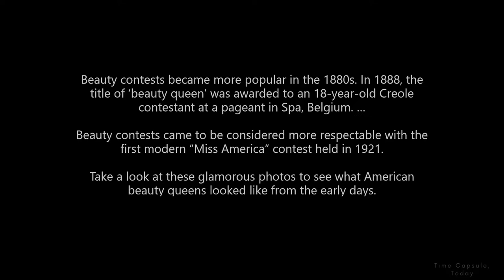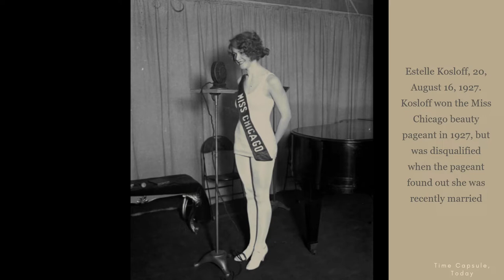ASTONISHING Beauty Standards of the past - Miss America from the 1920s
On February 1, 1919, there was a beauty pageant held in the Chu Chin Chow Ball at the Hotel des Artistes in New York City. The winner, Edith Hyde Robbins Macartney, was called "Miss America." Neither the title nor this pageant were related to the current "Miss America Pageant" which would develop a year later in Atlantic City, New Jersey. Rather, the origins of the "Miss America Pageant" lie in an event entitled The Fall Frolic which was held on September 25, 1920, in Atlantic City. This event was designed to bring business to the Boardwalk: "three hundred and fifty gaily decorated rolling wicker chairs were pushed along the parade route. Three hundred and fifty men pushed the chairs. However, the main attractions were the young 'maidens' who sat in the rolling chairs, headed by a Miss Ernestine Cremona, who was dressed in a flowing white robe and represented 'Peace.'"

The event was so successful that The Businessmen's League planned to repeat it the following year as a beauty pageant or a "bather's revue" (to capitalize on the popularity of newspaper-based beauty contests that used photo submissions). The event was scheduled to take place the week-end following Labor Day, to encourage summer visitors to stay in Atlantic City. Thus, "newspapers from Pittsburgh to Washington, D.C., were asked to sponsor local beauty contests. The winners would participate in the Atlantic City contest. If the local newspaper would pay for the winner's wardrobe, the Atlantic City Businessmen's League would pay for the contestant's travel to compete in the Inter-City Beauty Contest." Herb Test, a "newspaperman", coined the term for the winner: "Miss America." On September 8, 1921, 100,000 people gathered at the Boardwalk to watch the contestants from Washington, D.C., Baltimore, Pittsburgh, Harrisburg, Ocean City, Camden, Newark, New York City, and Philadelphia. Out of the nine contestants, the two frontrunners were Virginia Lee and Margaret Gorman. A conflict ensued when the judges disqualified 22-year-old Lee at the last minute because she was deemed to be a professional rather than an amateur like the other contestants due to the fact that she was 1) a working actress, 2) married, and 3) a friend of the competition's chief judge. The 16-year-old winner from Washington, D.C., Margaret Gorman, was crowned the "Golden Mermaid" and won $100.

Let's Open this Time Capsule, Today